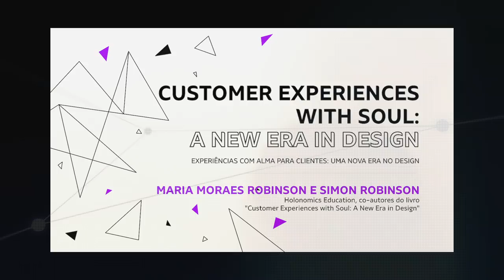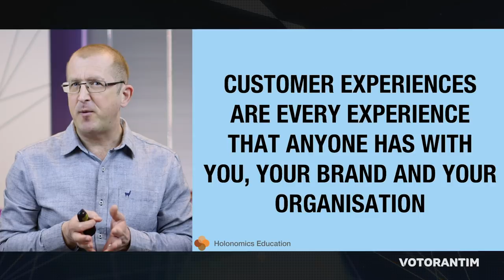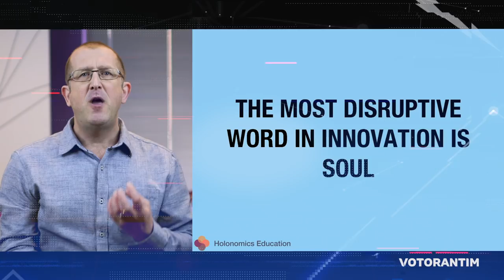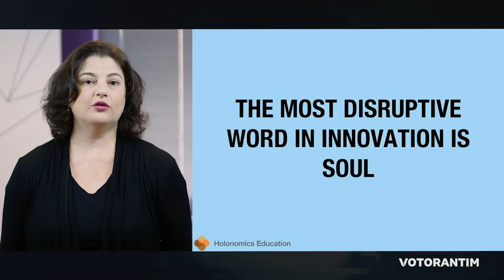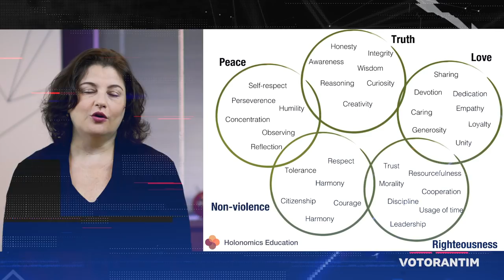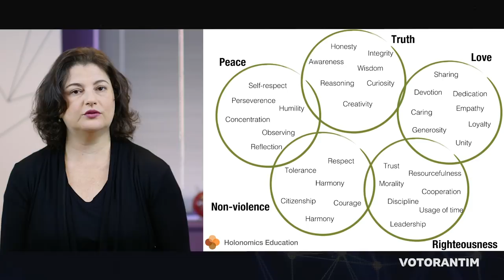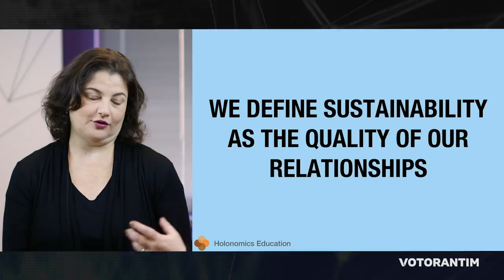Customer Experiences with Soul – Maria Moraes Robinson e Simon Robinson | Vototalks Festival 2018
“Em tempos de mudanças exponenciais dominadas pela inteligência artificial, robôs e big data, a palavra mais disruptiva que podemos usar em inovação é alma.” Neste talk, Maria e Simon descrevem o framework para se ter experiências com alma para clientes.

Maria Moraes Robinson é escritora, sócia-fundadora da Holonomics Education e internacionalmente reconhecida como expert e keynote speaker em estratégia, gestão da mudança, sustentabilidade, valores humanos nas organizações e Balanced Scorecard. É coautora  de dois livros que receberam reconhecimento internacional, Customer Experiences with Soul -  A New Era in Design e Holonomics: Business Where People and Planet Matter, considerado um dos 36 mais importantes livros de sustentabilidade pela Sustainable Brands.  Juntamente com Simon Robinson, é criadora de novas abordagens para a transformação das organizações, como a abordagem Holonomics que propõe maneiras radicalmente novas para desenvolver e  implementar estratégias, o design da experiência do cliente e a evolução do modelo de negócios.

Simon Robinson é coautor dos livros Customer Experiences with Soul: A New Era in Design e Holonomics: Business Where People and Planet Matter. Atua como consultor e trabalha integrando programas de gestão da mudança, inovação, experiência do cliente com a estratégia. Foi um dos cofundadores do primeiro portal móvel para internet no mundo, Genie Internet, e recebeu muitos prêmios de inovação em mídia. Tendo começado a sua carreira na área de user centred design no início dos anos 1990s, é reconhecido pelo seu trabalho com foco no cliente, introduzindo o conceito de customer experiences with soul em 2015, inovação e desenho de plataformas de serviço. É autor da Harvard Business Review, colaborador do blog da Sustainable Brands e editor do blog